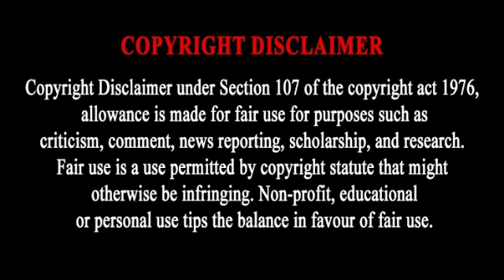Almost Famous (2000) Patrick Fugit l Billy Crudup l Frances McDormand l Full Movie Facts And Review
This Video have reviews and facts of Almost Famous 2000 movie